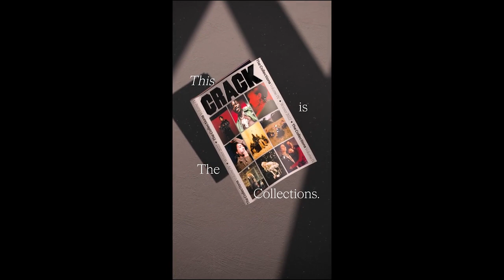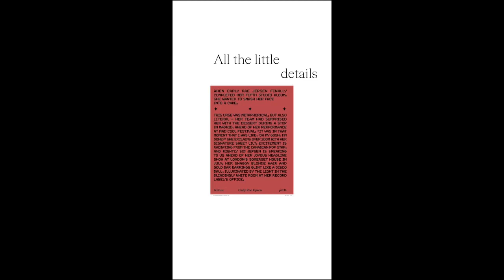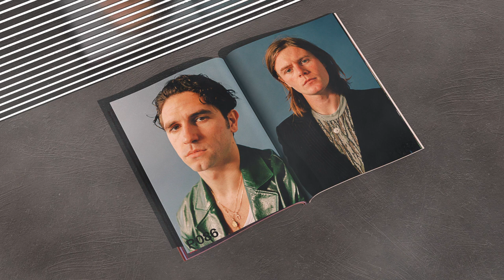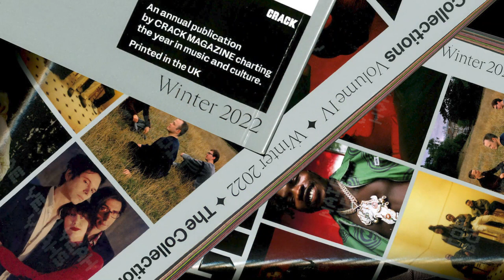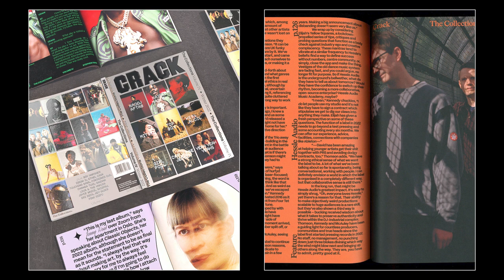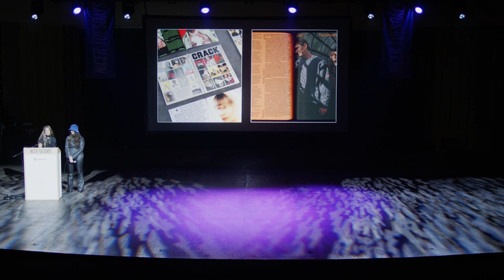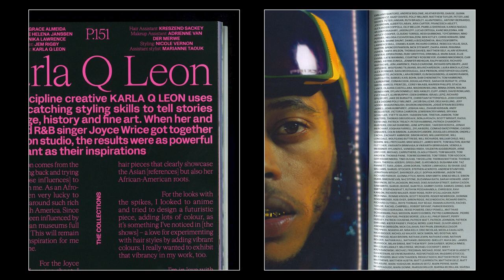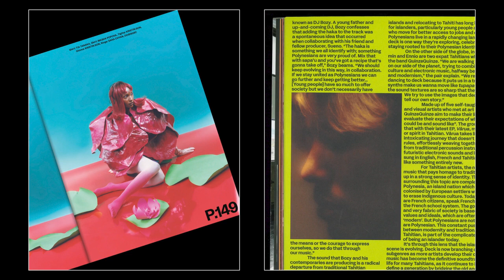The creative process behind one of the UK’s most-loved music publications | Crack Magazine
Crack Magazine’s senior graphic designer Femke Campbell and art director Michelle Janssen graced the Nicer Tuesdays stage to tell us how their creative visions feed into the bi-annual publication, The Collections.